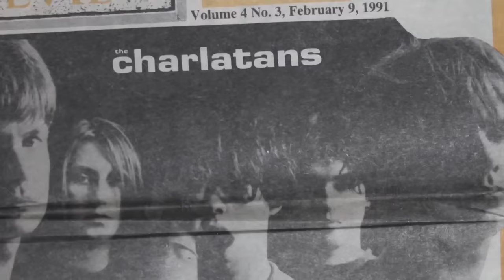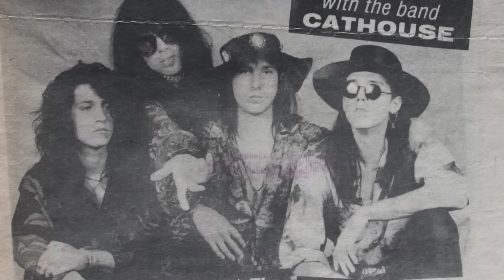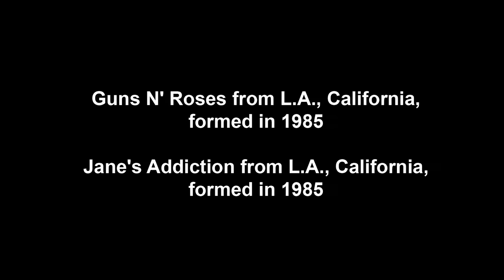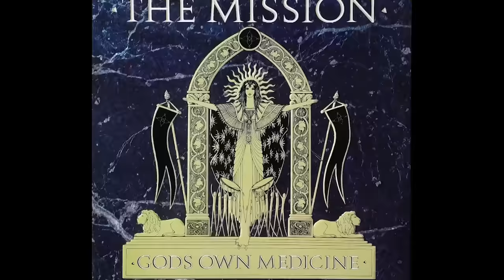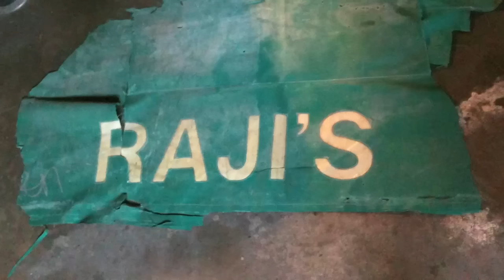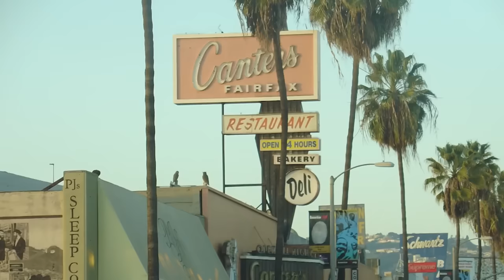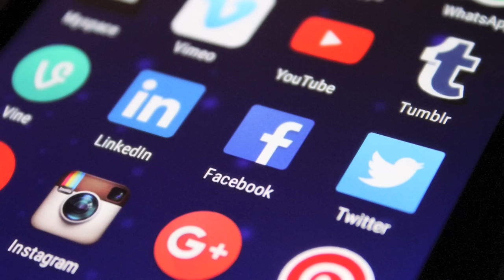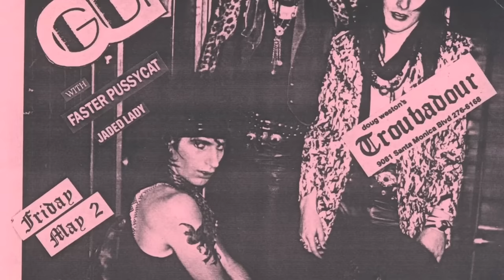Scenesters: Music Mayhem & Melrose Avenue | A Documentary 1985-1990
Story of Jane's Addiction, Guns n Roses, and LA in the 1980s - SCENESTERS captures a moment when Punk, Glam, Hard Rock, Alternative, and Metal collided and meshed in Los Angeles in the mid-80s. Featured are the first-hand accounts of people completely submerged in the culture.